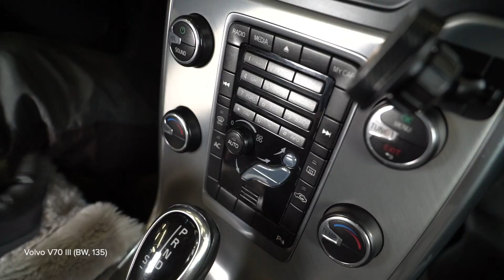Så byter du kupefilter på VOLVO V70 BW [AUTODOC-LEKTION]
Så byter du kupefilter på VOLVO V70 3 (BW,135) 2.0 Kombi 2010–2014 [AUTODOC-LEKTION]

Kupefilter på en VOLVO S80 II (AS, 124) (Baujahr 03.2006 - ...) / VOLVO XC60 I (156) (Baujahr 05.2008 - ...) / VOLVO V60 I (155, 157) (Baujahr 07.2010 - ...) bilar bör som regel bytas ut enligt en och samma procedur. Men, det kan vara små skillnader beroende på fordonets design.

⚡ Alla video- och PDF-guider för hur du byter ut VOLVO V70 (BW,135)-delar: ladda ner och se dem på AUTODOC CLUB

0:00 — VOLVO V70 BW – kupefilter: utbytesguide steg för steg
0:49 — Skruva loss skruvarna som fäster handskfacket.
1:27 — Lossa kontakterna till handskfacket.
2:15 — Montera ett nytt kupéfilter enligt luftflödets utmarkerade riktning.
2:45 — Skruva i skruvarna som fäster handskfacket.
3:22 — Skruva fast panelfästen under handskfacket på passagerarsidan.